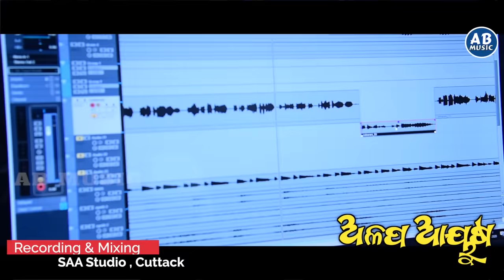ALAPA AYUSHA || ଅଳପ ଆୟୁଷ || ANANYA SRITAM NANDA || 2022 NEW ODIA CHRISTIAN SONG || AMIT BADANAYAK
ALAPA AYUSHA || ଅଳପ ଆୟୁଷ || 2022 NEW ODIA CHRISTIAN SONG || ANANYA SRITAM NANDA || AMIT BADANAYAK

ପ୍ରଭୁ ଯୀଶୁ ଖ୍ରୀଷ୍ଟଙ୍କ ମଧୁର ନାମରେ ସମସ୍ତଙ୍କୁ ନମସ୍କାର। ମୁଁ ଆପଣ ମାନଙ୍କର ସାନ ଭାଇ ଅମିତ୍ ବଡ଼ନାୟକ।
ସମସ୍ତ ଶ୍ରୋତା ମଣ୍ଡଳୀକୁ AB MUSIC ତରଫରୁ ବଡ଼ଦିନ ଓ ନବ ବର୍ଷର  ଅନେକ ଅନେକ ଶୁଭେଚ୍ଛା ଓ ହାର୍ଦ୍ଦିକ ଅଭିନନ୍ଦନ। ନୂତନ ବର୍ଷ ଉପଲକ୍ଷେ AB MUSIC ତରଫରୁ ଆପଣ ମାନଙ୍କୁ ଉପହାର ସ୍ୱରୂପ ଭେଟି ଦେଉଛି "ଅଳପ ଆୟୁଷ" ଗୀତ ।

ବାସ୍ତବରେ ବାଇବଲ ଅନୁସାରେ ସ୍ତ୍ରୀ ଜାତ ମନୁଷ୍ୟ ଅତି ଅଳ୍ପାୟୁ ଅଟେ। ଏଣୁ ଏହି ଅଳପ ଆୟୁଷ ମଧ୍ୟରେ ଯୀଶୁଙ୍କୁ ହୃଦୟରେ ଗ୍ରହଣ ନ କରି ଯଦି ମୃତ୍ୟୁ ବରଣ କରିବା ତେବେ କିଛି ମୂଲ୍ୟ ନାହିଁ। ଏହି ସକଳ ବିଷୟ ବସ୍ତୁ ଉପରେ ଆଧାରିତ ହୋଇଛି ଏହି ନୂଆ ମନଛୁଆଁ ଓ  ହୃଦୟସ୍ପର୍ଶୀ ଗୀତ ।
ଆଶା ରଖୁଛୁ ଏହି ନୂଆ ମନଛୁଆଁ ଗୀତଟି ନିଶ୍ଚୟ ଆପଣ ମାନଙ୍କ ମନ ପରିବର୍ତ୍ତନ ନିମନ୍ତେ ଓ ପ୍ରଭୁଙ୍କ ନିକଟବର୍ତ୍ତୀ ହେବା ନିମନ୍ତେ ସହାୟକ ହେବ। ଗୀତଟି ଯେପରି ପ୍ରଭୁଙ୍କର ଗୌରବ ଉଦ୍ଧେଶ୍ୟରେ ବ୍ୟବହୃତ ହେଇ ପାରିବ ଓ ଆମର ପରିଶ୍ରମ ସାର୍ଥକ ହେଇ ପାରିବ ଏଥି ନିମନ୍ତେ ପ୍ରାର୍ଥନାରେ ତୋଳି ଧରନ୍ତୁ। ଧନ୍ୟବାଦ। Praise The Lord

Full Lyrics

ହାଏରେ ମଣିଷ ମାଟିର ମଣିଷ
ଅତି ଅଳ୍ପ ତୋ ଆୟୁଷ ..ହୋ.. (୨ଥର)
ତୋ ଜୀବନ ଦୀପ ଲିଭିବା ଆଗରୁ (୨ଥର)
ଯୀଶୁଙ୍କୁ କରିଯା ବିଶ୍ୱାସ .=୦=

କେଉଁ ବାଟେ କେତେବେଳେ ମରଣ ଆସେ ଅକାଳେ
ମନୁଷ୍ୟ ତ ଜାଣେ ନାହିଁ
ତଥାପି କାହିଁକି ସତେ ଗର୍ବ ଅହଙ୍କାର ଏତେ
ଜୀବନ ତ କ୍ଷଣସ୍ଥାୟୀ .
ଯେତେ ଧନଶାଳୀ ହେଉ ଅବା ଜ୍ଞାନି ଗୁଣୀ ହେଉ
ମୃତ୍ୟୁ ସଭିଙ୍କର ପାଇଁ
ଅଟକାଇ ରଖିବାକୁ ମଣିଷର ନିଃଶ୍ୱାସକୁ
କାହାର କ୍ଷମତା ନାହିଁ
ଜନମ ମୃତ୍ୟୁର ସବୁ ଅଧିକାର (୨ଥର)
ରହିଅଛି ଯୀଶୁ ପାଶ .=୧=

ଯୀଶୁଙ୍କୁ ହୃଦେ ନ ପାଇ ଯଦି ମରିଯିବୁ ତୁହି
      ତେବେ କିଛି ମୂଲ୍ୟ ନାହିଁ
ଦୁଷ୍ଟର ମରଣେ ପ୍ରଭୁ ସନ୍ତୋଷ ହୁଅନ୍ତି ନାହିଁ
          ଏହା କି ଜାଣିନୁ ତୁହି
ଆଜି ବି ସୁଯୋଗ ଅଛି ଫେରିବାର ବାଟ ଅଛି
          ବିଳମ୍ବ କରୁଛୁ କାହିଁ
ତୋ ଜୀବନ ଥାଉ ଥାଉ ଏ ସମୟ ରହୁ ରହୁ
         ଚାଲିଆ ତୁ ବେଗେ ଧାଇଁ
 ଡେରି ତୁ ନ କରି ପାପକୁ ସ୍ୱୀକାରୀ
ଫେରିଆ ତୁ କ୍ରୁଶ ପାଶ .=୨=

* Song : Alapa Ayusha (Studio Version)

* Singer : Ananya Nanda (Ollywood Singer)

* Lyrics : Amit Badanayak

* Programming & Arrangement : Bapi Samal

* Flute By : Prafulla, Bangalore

* Camera & Edit : Digital Crew , Cuttack

* DOP : Bapi Bhai

* Production : AB Music

* Banner : AB Music

* Poster Design : Biswo

* Special Thanks : Kuldeep Bardhan, Amit Pani & Abhinash

* Music label : AB music

ଅନ୍ୟ ସମସ୍ତ ସୁପର୍ ହିଟ୍ ଖ୍ରୀଷ୍ଟିଆନ ଗୀତର Link

!!* ANTI-PIRACY WARNING *!!

This content is copyright to Amit Badanayak. Legal action will be taken against those who violate this copyright material presented.